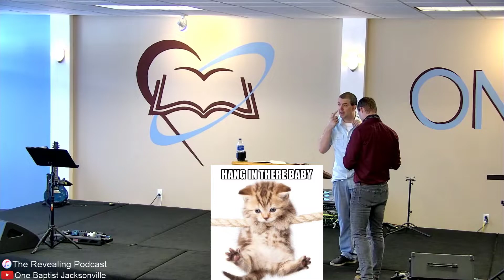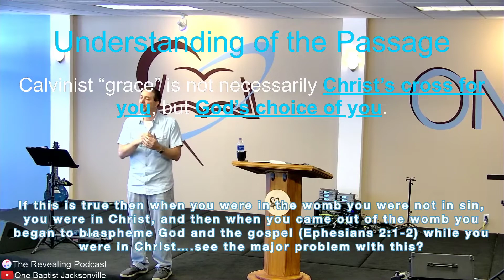Ephesians 1 - 6